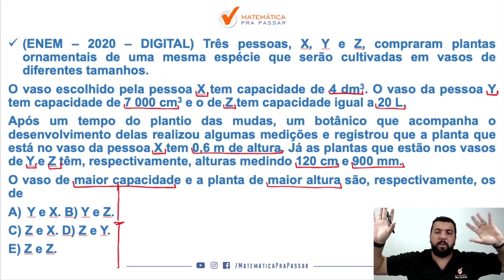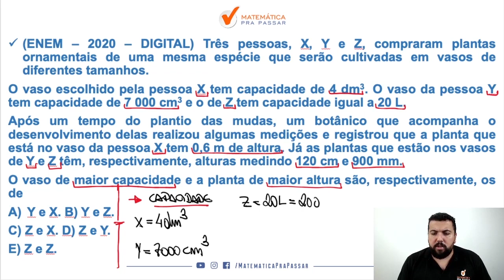Matemática para ENEM |Dica 83| Sistema Legal de medidas Nunca foi tão fácil